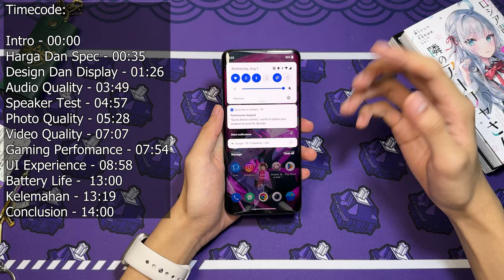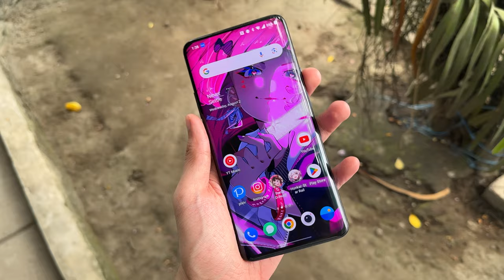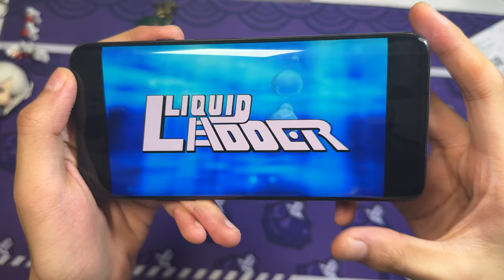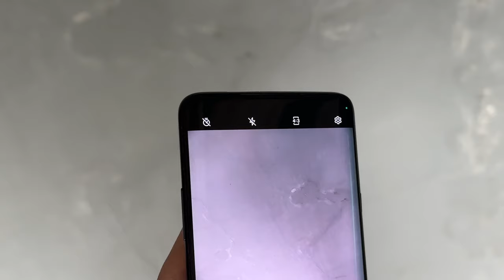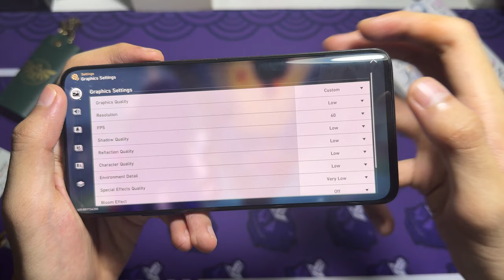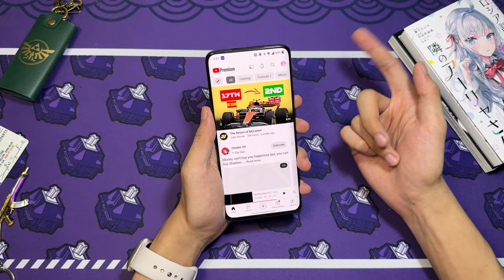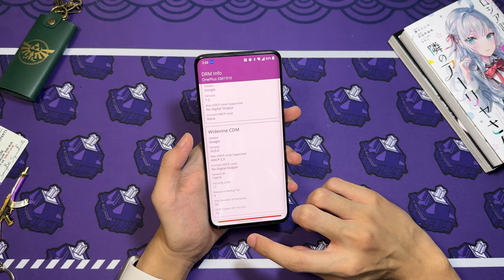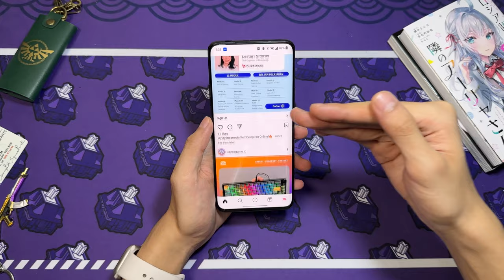Setelah 4 Tahun Berlalu, Masih Menjadi Design Ter-Modern Di 2023 | Oneplus 7 Pro Review 2023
THE LEGEND oneplus 7pro!!, sekarang di tahun 2023 ini harganya udh murah banget lho guysss, hanya di 3 jutaan aja udh dapet fullset!!, so mari kita langsung aja review dan unboxing oneplus 7 pro di tahun 2023!

HEY HEY!, Jangan lupa Subs Dan Like biar up to date tentang hape bekas yang menarik! , thankssss

Timecode:

Intro - 00:00
Harga Dan Spec - 00:35
Design Dan Display - 01:26
Audio Quality - 03:49
Speaker Test - 04:57
Photo Quality - 05:28
Video Quality - 07:07
Gaming Perfomance - 07:54
UI Experience - 08:58
Battery Life -  13:00
Kelemahan - 13:19
Conclusion - 14:00

Personal Instagram(konsultasi hape):@steffenardin_027

OST by LUKREMBO on YT